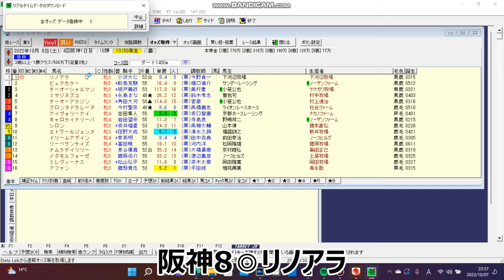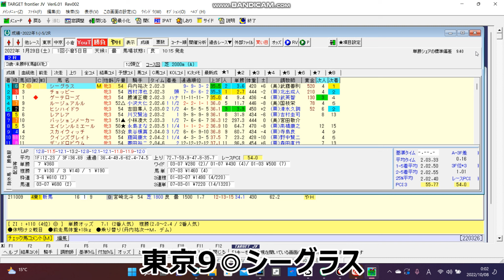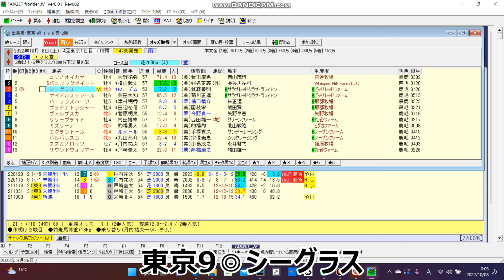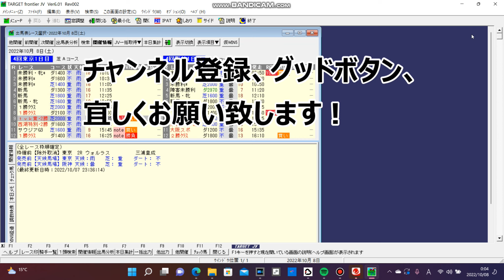10/8 ヌロ競馬 平場厳選予想！ 3日間の初日でロケットスタートだ！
＃10/8